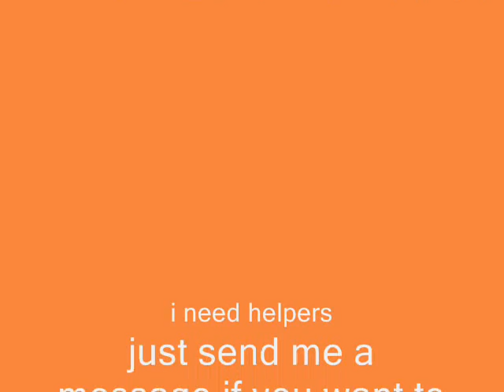srb2 sonic and friends wad mod demo 1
PLEASE READ THIS! This wad is made for net games or multiplayer i just made it for fun also i just like net games. what you need to do is get the sth360 wad then get the sonic and friends wad after that either use the net launcher or add them manualy. remember to add sth360 first then add sonic and friends. hope you enjoy next demo will come within a week to 2 or 4 weeks.